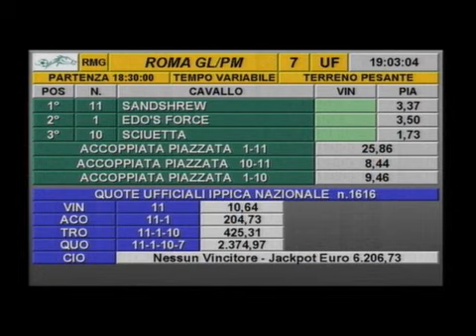rm 20160515 07 p koblenzatrisstraordinaria